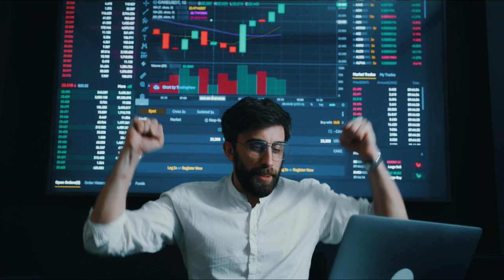مشهد رجل يعمل على جهاز لاب توب للتصميم بجودة عالية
ضع الفيديو على جودة HD لمشاهدته بجودة عالية.

 لاتنسى زر الـ الايك بالمقطع ، وترك تعليق

 والإشتراك بالقناة وزر المفضلة والتشر
عالم المونتاج
مونتاج
هدوء
حالات_واتس
الطبيعة
رومانسية
shorts
الطبيعة
rain
rains
waterdrop
4k
4kstatus
4k status
4kwhatsappstatus

فلورز
مقاطع